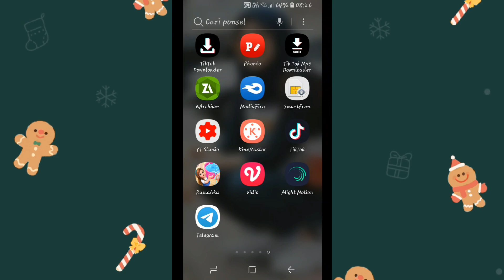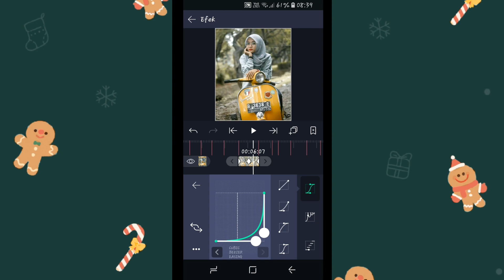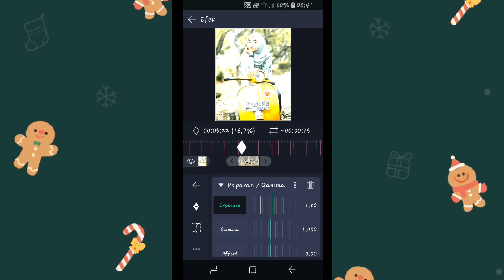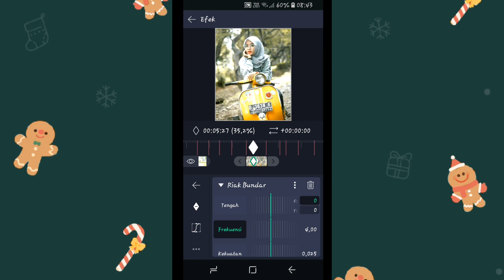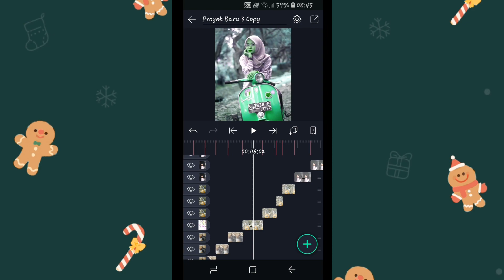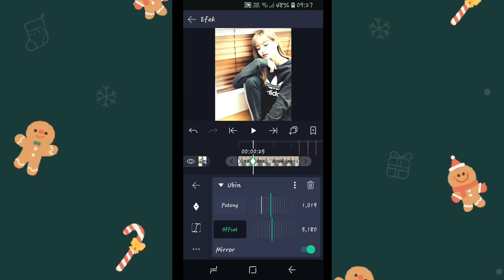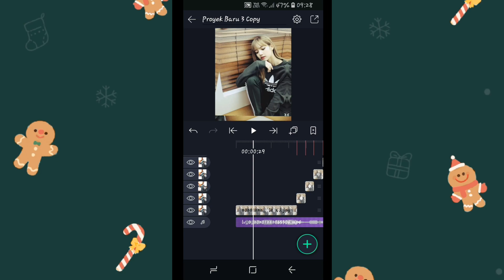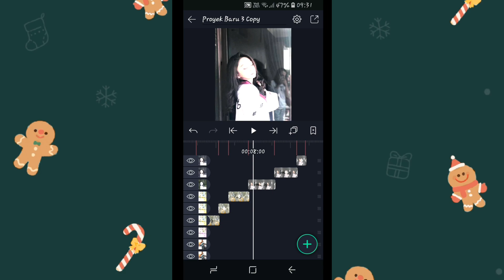Tutorial alight motion terbaru dj just hold on x tela hepa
Tutorial alight motion lagu viral di tik tok, dj just hold on x tela hepa
jedag jedug, transisi,
tutorial alight motion bergelombang, berkedip, warna warni, Viral,  terbaru

musik mp3